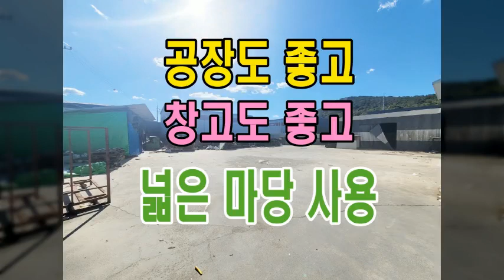김포 공장하기도 좋고 창고하기도 좋은 넓은 마당을 사용하며 사무실도 있는 김포공장창고 임대 입니다.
* 김포시 통진읍 마송리 위치

- 건물면적 82평  /  가설천막 25평

- 대형차량진입

- 넓은 마당

- 통진시내 2분  /  대곶ic 7분

- 즉시입주가능

- 임대료 2,700만원 / 270만원 (vat별도)

- 문의  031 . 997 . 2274  에이스부동사